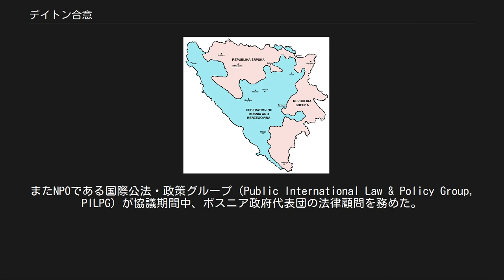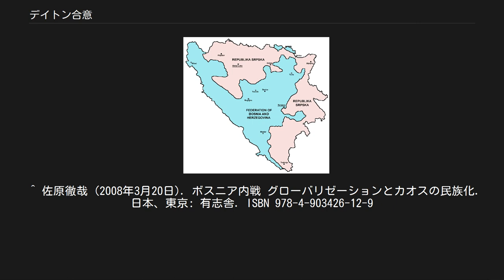デイトン合意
ボスニア・ヘルツェゴビナ紛争
1995年のボスニア・ヘルツェゴビナ
アメリカ合衆国・セルビア関係
アメリカ合衆国・ボスニア・ヘルツェゴビナ関係
ボスニア・ヘルツェゴヴィナ和平一般枠組み合意（ボスニア・ヘルツェゴヴィナわへいいっぱんわくぐみごうい、ボスニア語・セルビア語・クロアチア語:Opći okvirni sporazum za mir u Bosni i Hercegovini / Општи оквирни споразум за мир у Босни и Херцеговини、英語：General Framework Agreement for Peace in Bosnia and Herzegovina）、またはデイトン合意（デイトンごうい、ボスニア語・セルビア語・クロアチア語:Daytonski sporazum / Дејтонски споразум、英語:Dayton Agreement）とは、1995年11月にアメリカ合衆国オハイオ州デイトン市近郊のライト・パターソン空軍基地においてまとまり、同年12月14日にパリで署名された和平合意。
デイトン・パリ合意などともいう。
この合意によりユーゴスラヴィア紛争の1つである、3年半にわたったボスニア・ヘルツェゴヴィナ紛争は終結した。
 戦前、戦中の和平に向けた努力や取り組みが不調に終わり、1995年8月、北大西洋条約機構（NATO）によるボスニア・セルビア人勢力爆撃などのデリバリット・フォース作戦に合わせ、クロアチア共和国軍の嵐作戦やボスニア・ヘルツェゴヴィナ共和国軍のスルプスカ共和国に対する攻撃が開始されたことを受けて、新たな協議が開始された。
またこの協議は国際連合により安全地帯とされていたスレブレニツァでの虐殺事件や旧ユーゴスラビア国際戦犯法廷（ICTY）でのボスニア・セルビア人主力部隊や政府の指導者に対する起訴にも影響を持っていた。
1995年9月から10月にかけて、バルカン地域に影響力を持つ諸国による連絡調整グループ（とくにアメリカとロシア）はオハイオ州デイトンに集まり、当事3者に対して協議に出席するよう強い圧力を加えることをまとめた。
 協議の会合は1995年11月1日から同月21日まで行われた。
交渉の場所は、参加国がメディアを通じて駆け引きすることができない場所（ライト・パターソン空軍基地）が選ばれた。
戦闘地域からの主な出席者は、セルビア大統領スロボダン・ミロシェヴィッチ（ボスニア・セルビア人代表として、ラドヴァン・カラジッチは欠席）、クロアチア大統領フラニョ・トゥジマン、ボスニア・ヘルツェゴヴィナ大統領アリヤ・イゼトベゴヴィッチと同国外相ムハメド・サツィルベイであった。
 和平協議はアメリカ国務長官ウォーレン・クリストファーが進め、また交渉には国務次官補（ヨーロッパ・カナダ担当）リチャード・ホルブルックがあたり、共同議長は欧州連合 (EU) ボスニア・ヘルツェゴビナ上級代表カール・ビルトとロシア外務第一次官イーゴリ・イワノフが務めた。
このほか重要な出席者としてアメリカ代表団には、のちの1997年にNATO欧州連合軍最高司令官となるウェズリー・クラークや、イギリス軍からは2005年に欧州連合部隊（EUFOR）司令官となるデイヴィッド・リーキーがいた。
またNPOである国際公法・政策グループ（Public International Law & Policy Group, PILPG）が協議期間中、ボスニア政府代表団の法律顧問を務めた。
 1995年11月21日にデイトンでの協議が終了し、その後同年12月14日にフランスのパリで正式な合意文書が署名された。
この署名の場には当事3か国の首脳のほかに、フランス大統領ジャック・シラク、アメリカ合衆国大統領ビル・クリントン、イギリス首相ジョン・メージャー、ドイツ連邦首相ヘルムート・コール、ロシア首相ヴィクトル・チェルノムイルジンが同席した。
 現在のボスニア・ヘルツェゴヴィナの構成区分や政体はデイトン合意の第4付属書で作成された憲法に記載されている。
この憲法の重要な点は、セルビア人主体のスルプスカ共和国と、ボシュニャク人およびクロアチア人主体のボスニア・ヘルツェゴビナ連邦という、2つの実体の間の境界線が定められたことであり、付属書ではそれに向けた多くの実務作業が記載されている。
 合意...